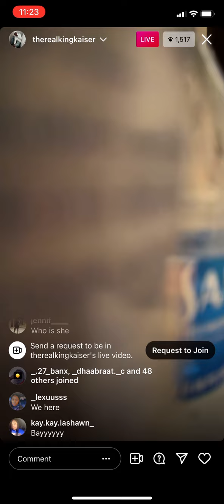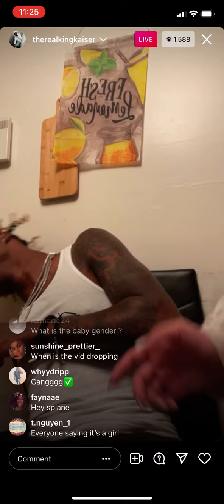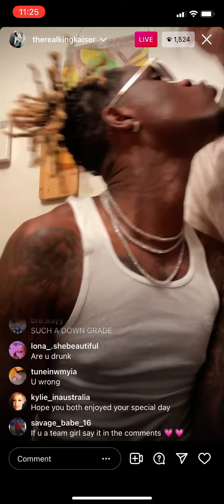King Kaiser and Laina CONFIRM the gender | it’s a GIRL ??‼️😱 Nique Jealous ??‼️